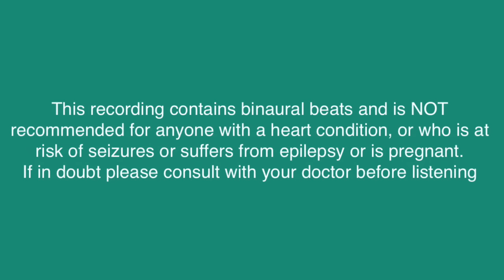Meet Your Spirit Guide in a Lucid Dream Meditation for Beginners (Hypnosis)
This meditation and hypnosis session to meet your spirit guide or guardian angel in a lucid dream is a meditation designed for those new to spiritual practice and who need more step-by-step guidance to invoke a lucid dream.  If at this stage you don't recall your dreams, keep a notebook or some other means to journal your dreams by your bed, and start by setting the intention to recall your dreams.  I have had the best success by falling back asleep mid-sleep cycle, rather than at the start of the night.  I've induced lucid dreaming by being aware of my physical body and at the same time aware of the dream, and I've then been able to actively participate in the dream

Prepare the first 10 Questions to Ask Your Guide or Angel First 10 Questions to Ask Your Spirit Guide or Guardian Angel

Please ensure you read the health advisory and disclaimer and seek any medical advice from your doctor if you have a confirmed or suspected health condition.